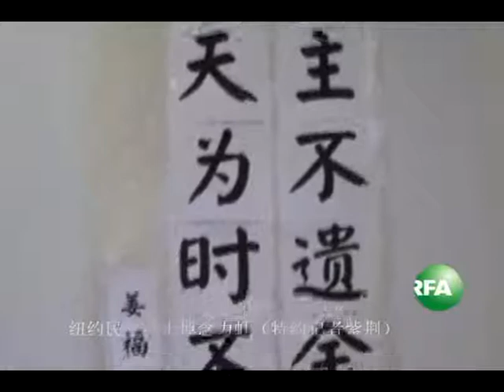纽约民主人士为力虹举办追悼会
大陆作家、中国民主党党员力虹保外就医之后去世，大陆民众迫于高压无法举办悼念活动。1月8号，纽约的民主人士在法拉盛为力虹举办了追悼会。自由亚洲电台特约记者紫荆发自纽约的报导 订阅自由亚洲电台YouTube频道

听众谈话

听众谈话